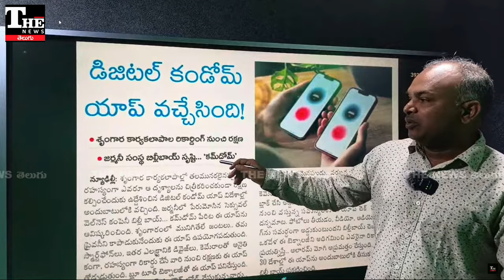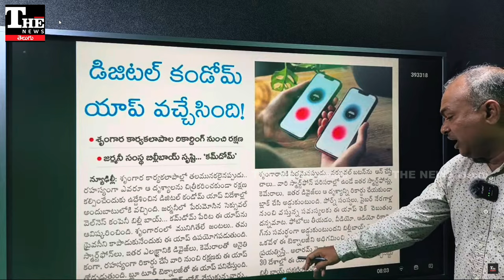Digital Condom: ఇది చాలా ఉపయోగం.. ఎలా ఉపయోగించాలంటే!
డిజిటల్ కండోమ్ పేరుతో ప్రైవసీని కాపాడే ప్రయత్నం మొదలయ్యింది. జర్మన్ కంపెనీ దీనిని మార్కెట్లోకి తెచ్చింది. మొదట 30 దేశాల్లో అందుబాటులోకి వచ్చింది. సీక్రేట్ కెమెరాల సహాయంతో వీడియోలు రికార్డ్ కాకుండా అడ్డుకునే ప్రయత్నం ఇది.